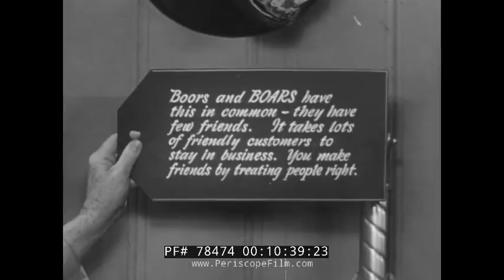1951 CHEVROLET AUTOMOBILE SALES FILM BY JAM HANDY 78474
Made in 1951 by the Jam Handy Organization, makers of some of the greatest industrial films of the 20th Century, THE HEAD MAN Is a comical promo for Chevrolet.  The film focuses on the importance of understanding customer wants and needs as a part of a successful business.  In this case, through a series of flashbacks, a woman informs a psychiatrist about her husband Henry’s run-ins with poor customer service and subsequent odd behavior. While Henry never stands up for himself, he immediately writes in a small journal after each bad experience.  Paging through Henry’s book, his wife and the psychiatrist view sketches of each bad salesperson and descriptions of what they did wrong.  In addition, they note cryptic phrases such as “over the fireplace” and “over the gun rack.” (05:55-07:40)

After hearing loud hammering, the two head over to the den to see what Henry is up to.  Upon opening the door, they realize the phrases in the journal correspond to areas on the wall of the house where animal trophies had been fixed, and Henry is now tearing them down.  Mortified, the two envisioned the heads of the salespeople mounted on the wall.  Has Henry finally lost his mind?

Instead of being psychotic, Henry reveals intentions to give the animal trophies, complete with witty phrases on the back, to each of the bad salespeople in order to teach them a lesson about better business; “Don’t be a smart SHARK.  Know your product, but let the customer tell you what he wants.”  The plot along with the title’s play on words had been just as cleverly calculated, as the ending title reads, “the head man in any business is the customer.”